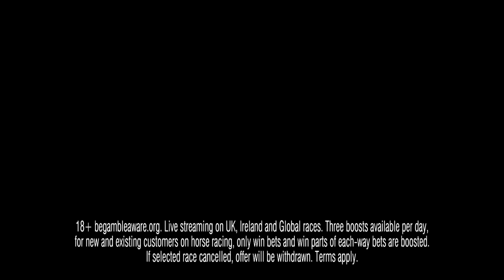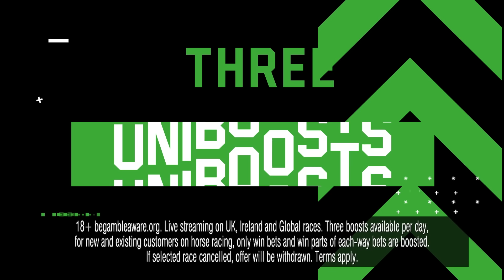Kelso & Kempton Preview | Horse Racing Tips | Racing Postcast sponsored by Unibet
Sam Hart is joined by Robbie Wilders, Matt Gardner and Unibet's Ed Nicholson to preview the action at Kelso and Kempton this weekend.

In the first part of the show the panel analyses Kelso's ITV card which will hopefully get the go ahead with inspections scheduled for the Scottish track. Ed Nicholson is very keen on the chances of a 14-1 shot on the card.

The second part of the show switches attention to the Polytrack at Kempton, where there are three competitive contests to get stuck into, including the Queen's Prize Handicap for the stayers.

To finish, the team provide their other weekend racing tips, look ahead to next weeks Grand National, before giving their weekend NAPs.

🗞️ Get all the best tips from Kelso, Kempton and more by checking out our horse racing tips

💰 Do you want £1,000+ of free bets? Racing Post has got the best offers, all in one place. to find out more

🚨 50% off your first three months of Racing Post Members’ Club. Use Code “MEMBERS24”

00:00 - Intro
01:17 - Handicap Hurdle (Kelso) Race 1
05:32 - Handicap Hurdle (Kelso) Race 2
08:30 - Handicap Chase (Kelso) Race 3
11:40 - Mares' Novices' Handicap Hurdle (Kelso) Race 4
16:32 - Snowdrop Fillies' Stakes (Kempton) Race 5
22:00 - Rosebery Handicap (Kempton) Race 6
26:06 - Queen's Prize Handicap (Kempton) Race 7
31:23 - Any other weekend bets
33:33 - Grand National Festival Preview
41:44 - Best Bets
43:20 - Outro

18+ Gamble Responsibly